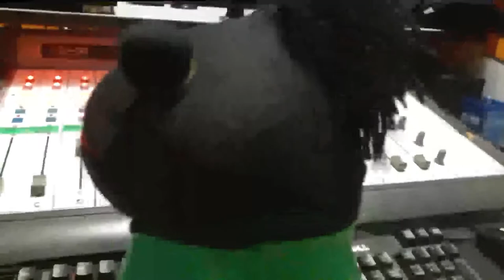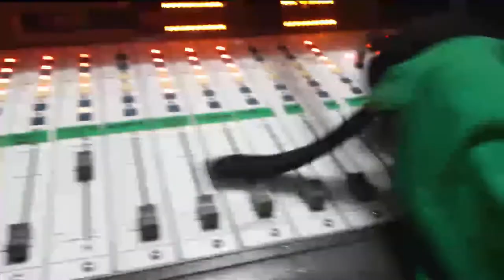Pilékô - Sozinho na Rádio ! By @Doutor_Gory - EP 001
Pilékô - Sozinho na Rádio , ele é um boneco fantoche pretinho que está sozinho na rádio , mas assim que sua mamãe o chamar ele vai embora pois ele tem muita educação e respeita a mamãe.
Mais um fantoche de espuma , ou como dizem em inglês muppet plush.
Aqui eu tento faze uma voz caricata , bom para finalizar espero que gostem .

Sigam no Instagram @doutor_gory r @robseven03